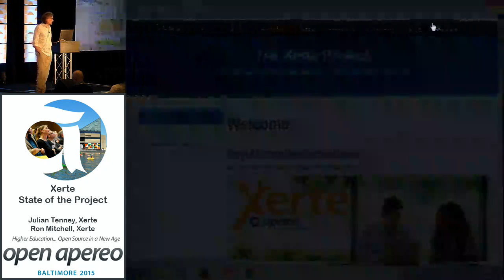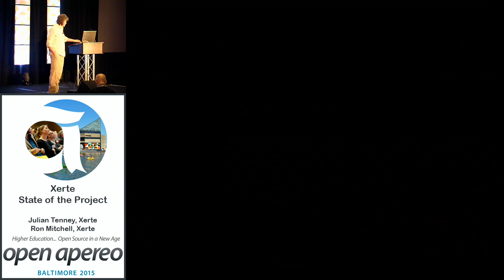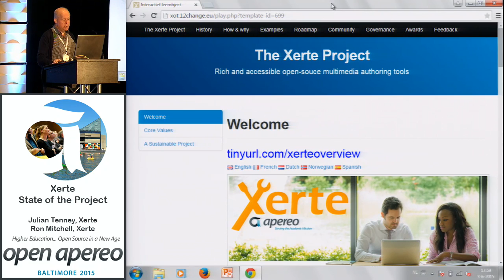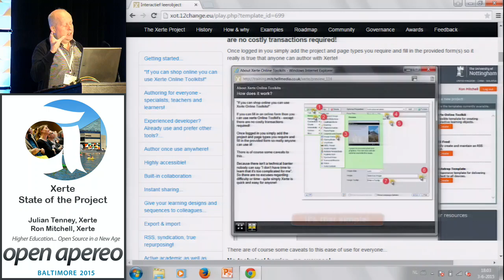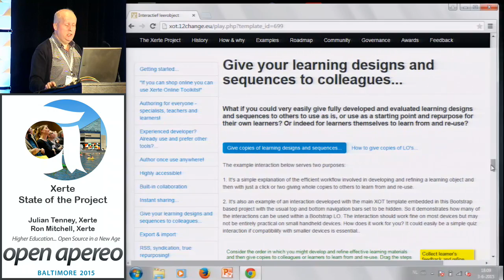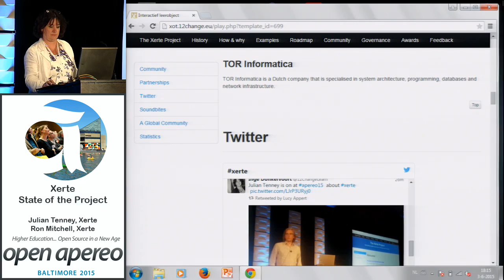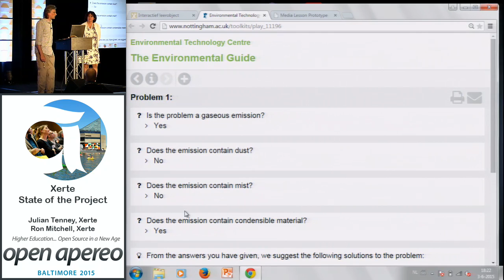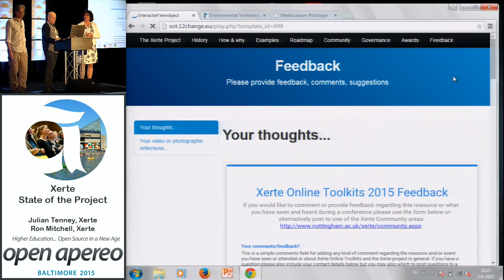State of the Project - Xerte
Interactive and accessible learning materials with Xerte

Xerte Online Toolkits is a free, open source and award winning suite of browser-based tools that allow absolutely anyone with a web browser to create mobile friendly, highly accessible and interactive learning materials quickly and easily with no need for specialist skills.

Xerte Online Toolkits is widely used in institutions and organisations all over the world, receiving outstanding praise for its ease of use and high levels of native accessibility. The tools are suitable for specialists and non-specialists alike and the Xerte Project fosters an enthusiastic and friendly community of users and developers worldwide. We invite you to join us for the morning or afternoon in Baltimore on 31st May. Places are limited, so book now to reserve your place and discover how Xerte Online Toolkits is putting technology into the hands of teachers, technologists and learners as well as more specialist developers all over the world.

In this session, the developers will provide a comprehensive overview of the project and introduce you to Xerte Online Toolkits.

"As an open source tool Xerte is in a league of its own. I love that it is easy to use without extensive technological knowledge; the way it embraces the integration of other tools; the possibility to make it available to students; and the quick responses from the community email list."

"My students love using Xerte, and I love the simplicity of preparing resources. We most particularly make use of the Categories question and the Transcript Reading feature. Thank you for providing this wonderful resource."

"I have used Xerte with students and graduate interns to develop resources for the public and for college students who are transitioning into university. I think it is fantastic"

"Xerte is easy to use, output in HTML5. It got standardized templates with possibilities of embedding HTML. A lot interactive templates, more than a lot of expensive competitors"

Julian Tenney
Learning Innovation Team Leader, University of Notitngham

Ron Mitchell
Mitchell Media